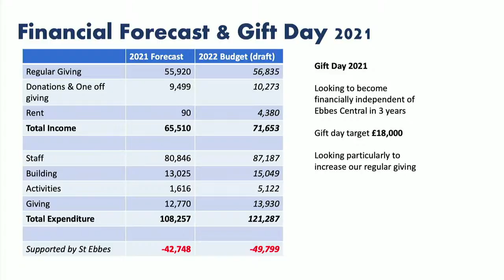Gift Day - Nov 2021